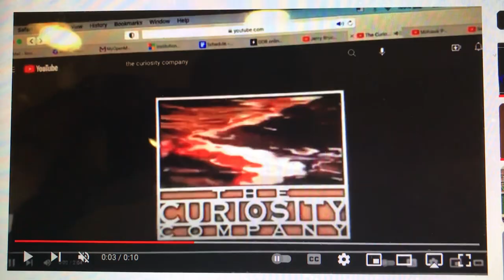Jerry Bruckheimer TV/The Curiosity Company/Mohawk Prods./TCFTV (2004-2007; with FOX generic theme)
From original airings of Season 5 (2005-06) & Season 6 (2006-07) of Do Think Twice (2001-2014).

“Discover the good life with an all-new Kimberly Boone, tomorrow on FOX.” (1st half Season 4)
“Coming up next, it’s an all-new King of the Hill, on FOX.” (2nd half Season 4)
“An all-new episode of King of the Hill is next on FOX.” (Season 5)
“Coming up next, it’s an all-new episode of The Simpsons, on FOX.” (Season 6)